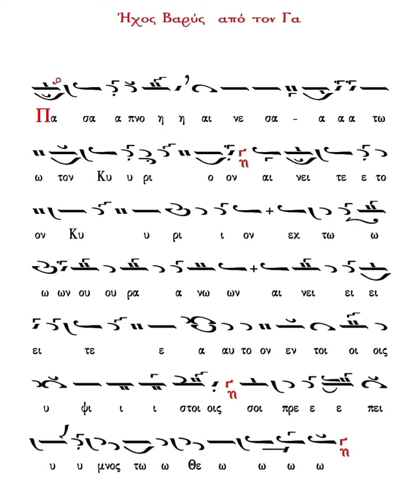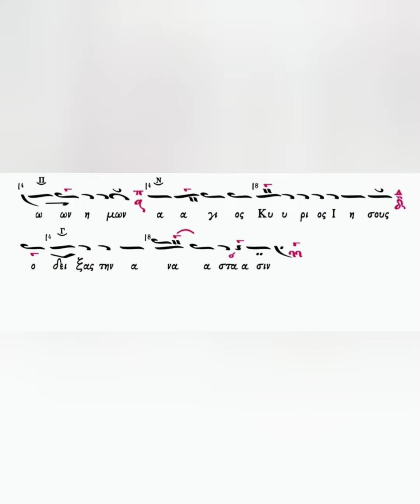Πασαπνοάριο Ήχος Βαρύς, Αχιλλέως Καρτζόγλου & Αναστάσιμοι Αίνοι Γρηγορίου Στάθη - Ιωάννης Μουσελλής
Το Πασαπνοάριο σε Ήχο Βαρύ και μέλος Αχιλλέως Καρτζόγλου και Αναστάσιμοι Αίνοι μέλος Γρηγορίου Στάθη (Α' Χορού), ψάλλει ο Ιωάννης Μουσελλής στον Ι.Ν. Ζωοδόχου Πηγής Καλύμνου (Καλαμιώτισσα).
15/08/2021.